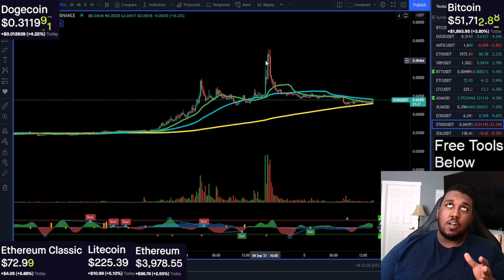Bitcoin Breaks $51,000! | Time To Buy Altcoins? | Doge Ready To Pop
Dogecoin, Bitcoin, and other altcoins have bounced off of support and are moving fast.  Let's check out the charts and talk and find out which stocks and coins are worth buying right now.  I will be talking about how you can make money in the market, create passive income through interest, and how you can plan your next swing or long term trade.

Become A Member And Get Your Questions Answered!

                                       HERE ARE A LIST OF APPS YOU YOU NEED FOR TRADING

A decent app for those new to trading and need practice. Best to deposit at least $100 to get you feet wet.

This is app is a bit more advance but has a great sign up bonus as well as a system that allows you to paper trade which can be perfect for testing out new trading theories.

A great long term crypto app that pays high interest rates on multiple coins.  Also pays $25 for signing up and doing one trade worth $100.

High fees but it gets the job done. There is a reason so many people choose to use this app. Many chances to earn free coins just for doing simple tasks that take less than 5 minutes.

More of a long term wealth plan but you can do so much using this app. BlockFi offers crypto interest-earning accounts with up to 8.6% APY. This allows clients holding crypto like Bitcoin & Ether to earn compounding interest. BlockFi also offers low-cost USD loans backed by crypto. Access crypto capital without selling!

From day one,  Kraken was designed for newcomers and experts alike. While they are proud to be one of the largest bitcoin exchanges, serving clients in over 190 countries, they are also excited about helping people discover the world of crypto.

Charting and Websites. You will spend many hours looking at chats using these websites.

Stock Investing For Dummies
Stock Charts For Dummies

You Definitely Need This!

This is the algorithm I am using on my charts